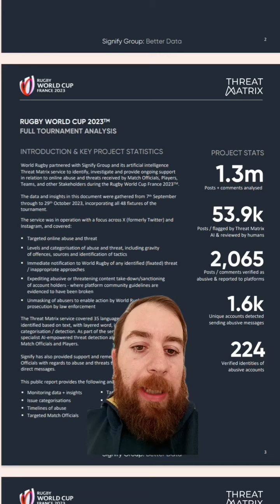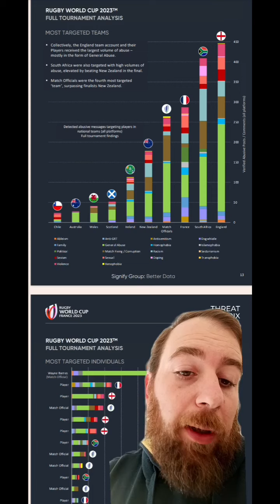RUGBY CON R DI RISPETTO - Il report sulll'Odio Online durante la RWC 2023